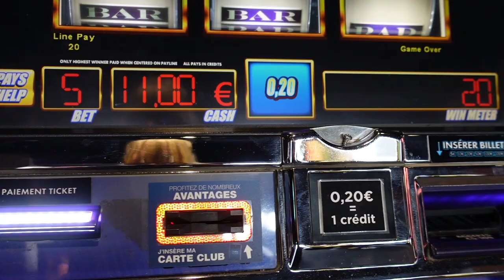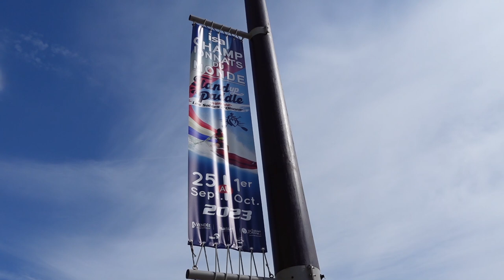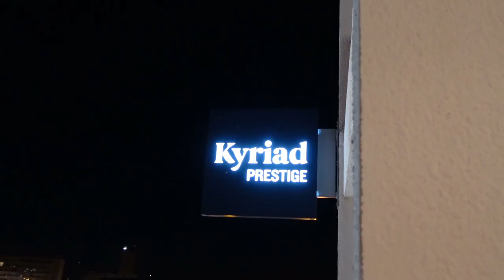Sur un COUP de tête !